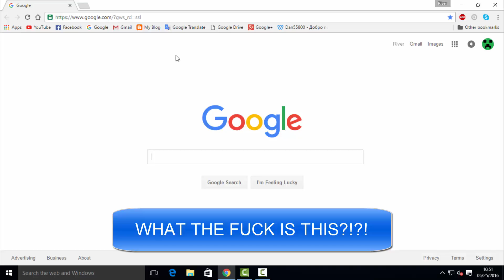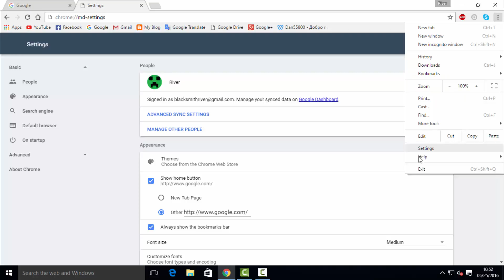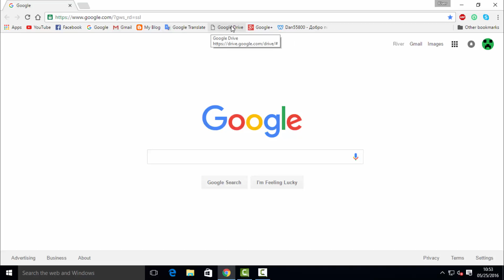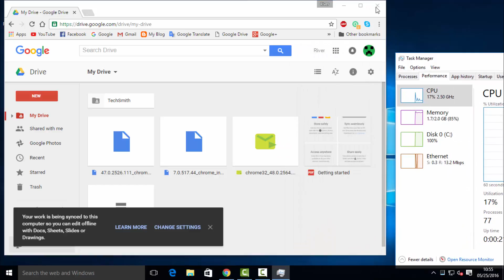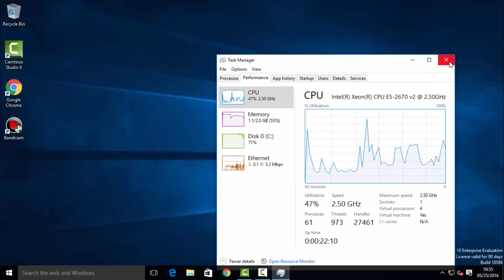Chrome's New Material Design Sucks!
I installed Chrome 51 beta and it comes up with the ugly material design!:(